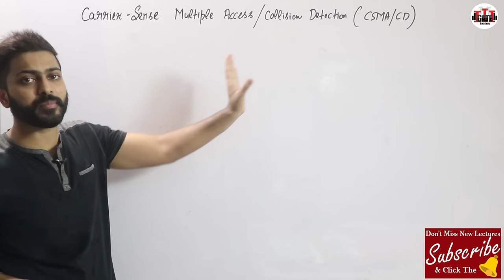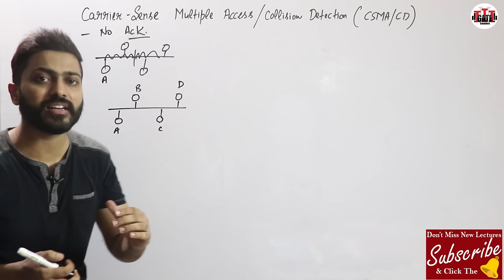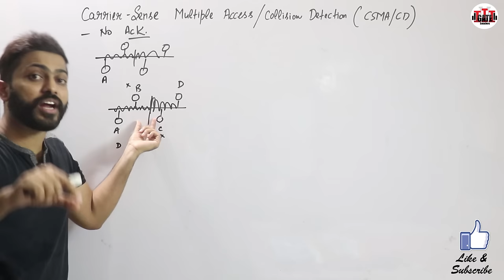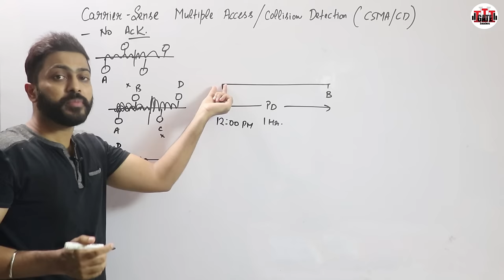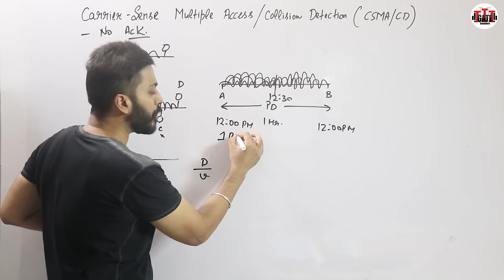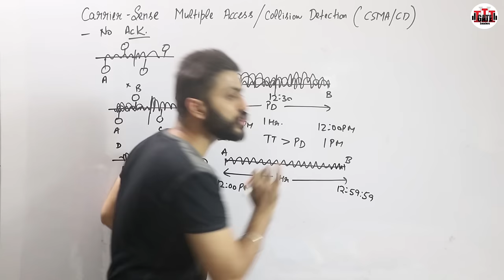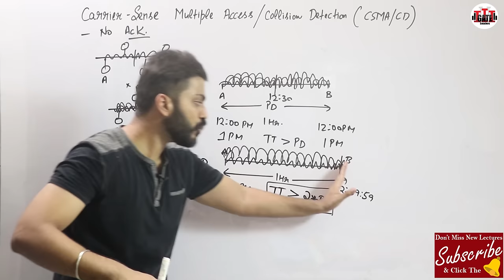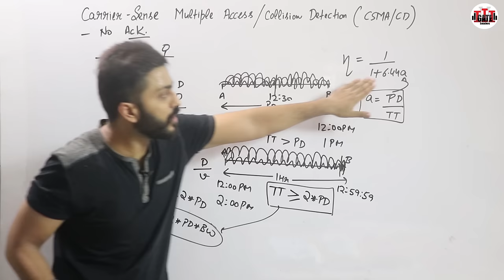Lec-35: Carrier Sense Multiple Access/ Collision Detection | CSMA/CD | Computer Networks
This video explains the concept of CSMA with Collision Detection.
Collision Detection detects when a collision occurs and quickly informs the devices on the network to stop transmitting. The sender compares the signal transmitted with the signal received by the receiver. If the two signals differ, the sender assumes a collision has occurred.

►For Any Query, Suggestion or notes contribution:
CSMA/CD#ComputerNetworks